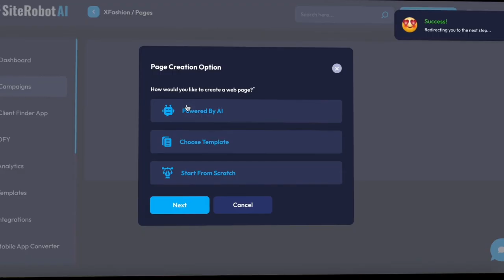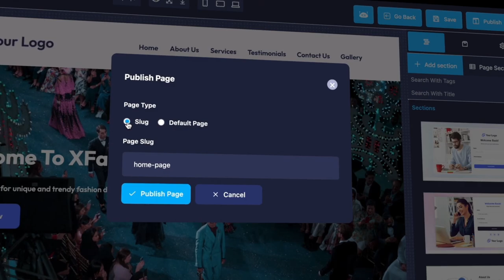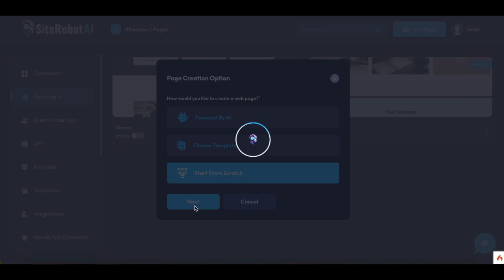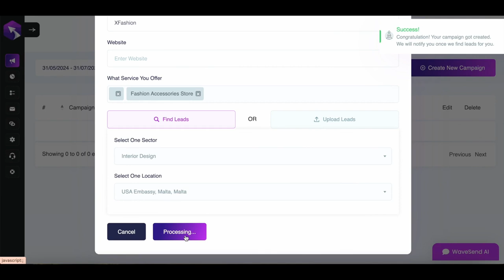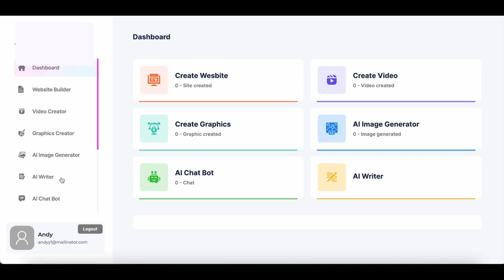SiteRobot AI Review By Uddhab Pramanik || SiteRobot AI App Legit OR Scam!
SiteRobot AI Is The World’s First AI App That Turns Your Text-Prompts Into A Fully Functional World-Class Website With Done-For-You Complete Content Like Headlines, Product Descriptions, Blog Posts, Articles, Gallery, Client Testimonials, Contact Forms, Opt-in Pages, AI Images, Videos & So Much More In Any Niche & Language In Under 60 Seconds!